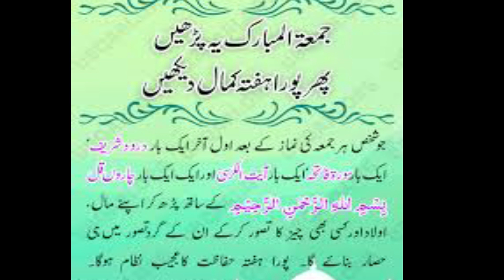Amal Of Friday For Safety Of Whole Week| Ubqari Wazaif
In this video amal of Quran Surahs is explained for the safety of whole week.